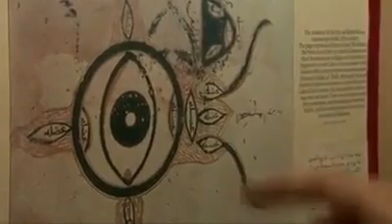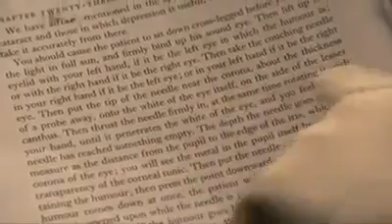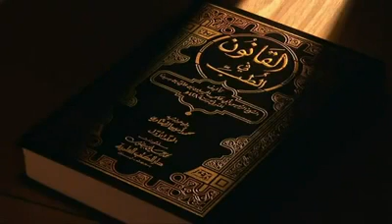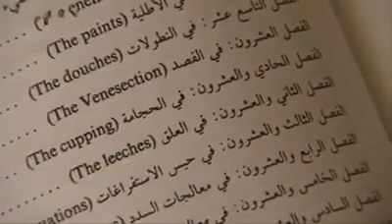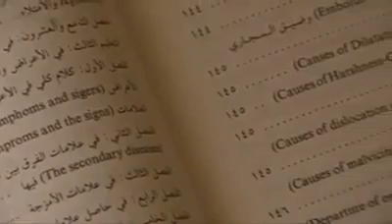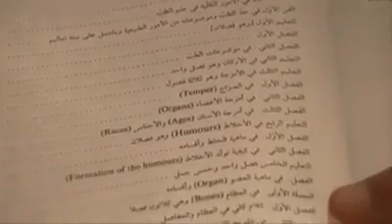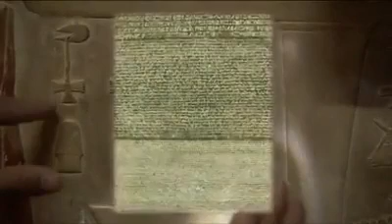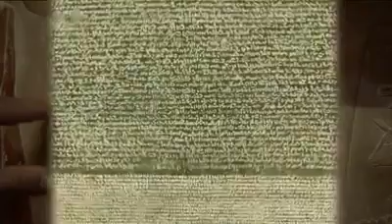Science et islam: Chapitre I: Le langage de la science épisode 3/4